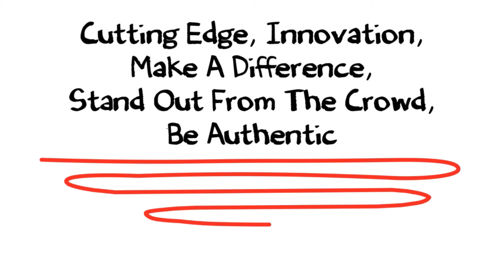Olives video 2